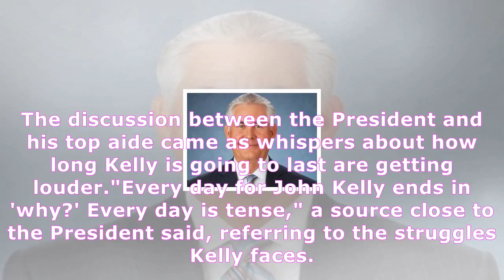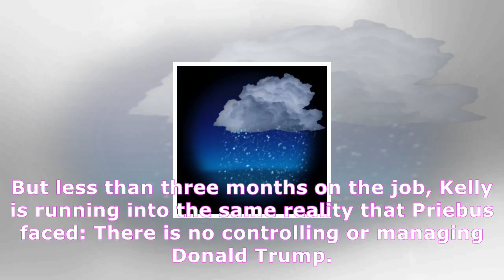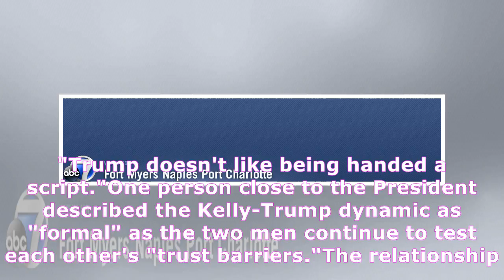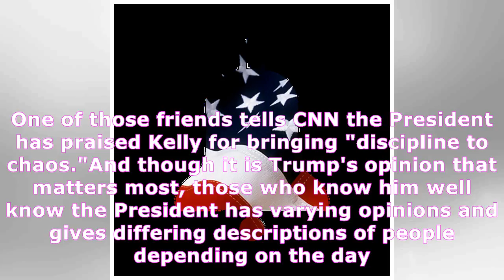Tillerson chaos lays bare kelly's struggle